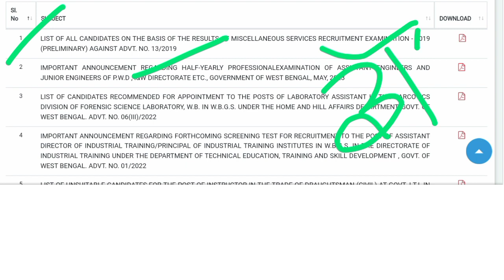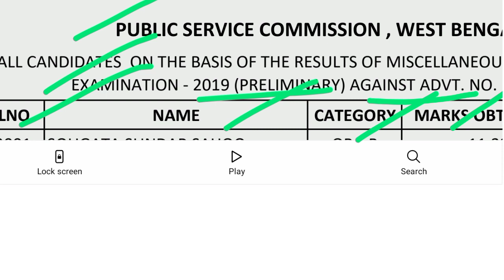WBPSC আজকে পুনরায় PSC MISCELLANEOUS SERVICE EXAM 2019 এর PRELIMINARY র MARKS ওয়েবসাইট এ দিল।